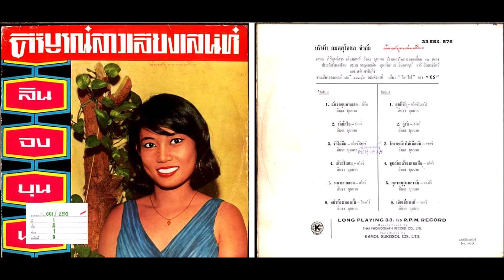หนามยอกอก ลินจง บุนนากรินทร์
ภาพประกอบจาก คลังภาพและเสียง กรมประชาสัมพันธ์